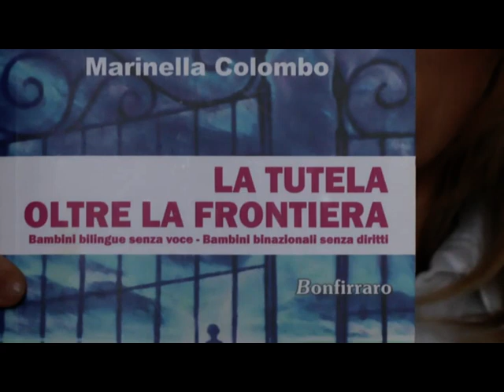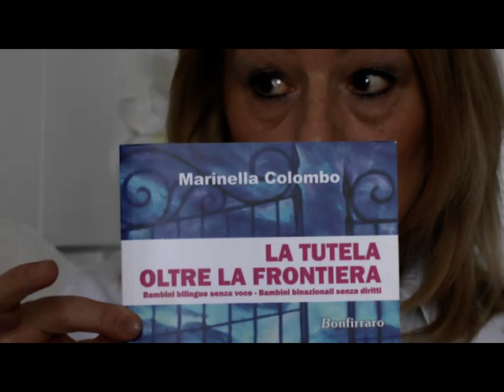Marinella Colombo trifft Kafka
Gefälschte Dokumente, Zeitdruck und juristische Trickserei führen zu Entrechtung und Kriminalisierung dieser italienischen Mutter.